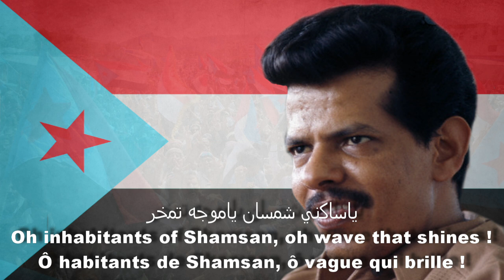Oh Lahj, Oh Dhale - يا لحج يا ضالع - South Yemeni Communist Song [EN/FR SUB]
ENG: Here's a south yemeni revolutionary song, back from the days of its independance war (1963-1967) against the british empire. Unfortunately, a part of the recording is missing.
The man figuring on the video is Abdul Fatah Ismail (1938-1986), one of the leader of the revolution, and later president of communist South Yemen.
FR :
Voici une chanson révolutionnaire sud-yéménite, qui remonte à l’époque de sa guerre d’indépendance (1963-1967) contre l’empire britannique. Malheureusement, une partie de l’enregistrement a été perdue.
L’homme figurant sur la vidéo est Abdel Fatah Ismail (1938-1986), un des leaders de la révolution et plus tard président du Sud Yémen communiste.
RU :
Вот революционная песня южных йеменцев, восходящая к дням войны за независимость (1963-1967) против британской империи. К сожалению, часть записи отсутствует.
Человек в видео - Абде́ль Фатта́х Исмаи́л (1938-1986), один из лидеров революции и позднее президент коммунистический Южного Йемена.